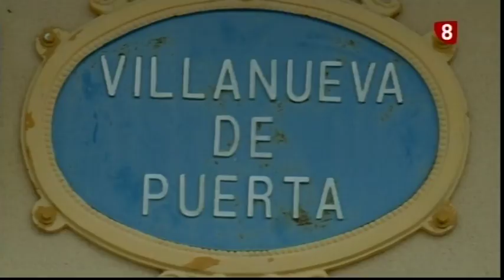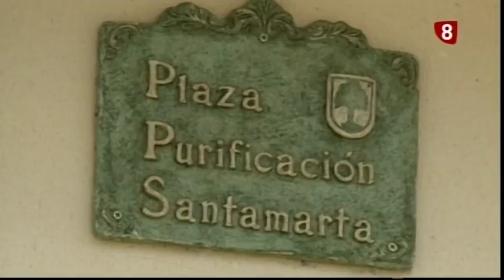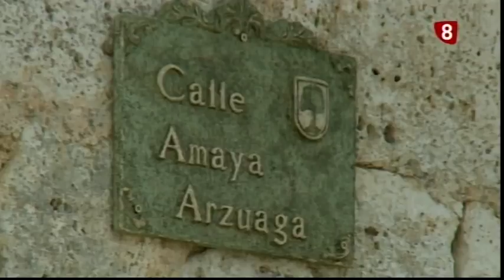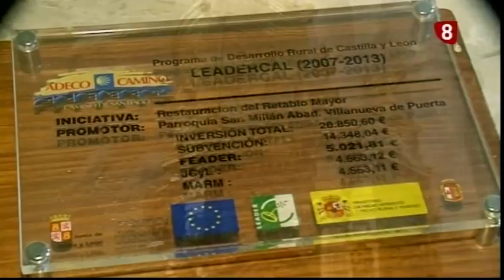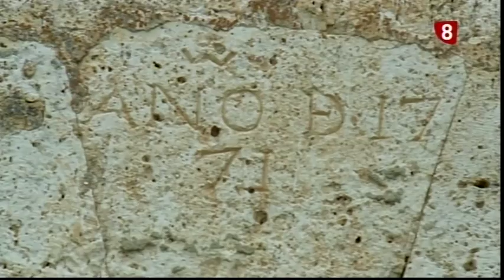Villaute 11 05